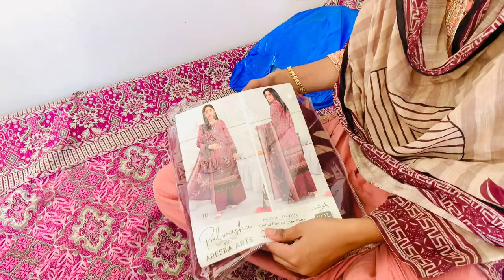Amna Shazadi vlogs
desi family
sistrology
happy village family
vlogs
happy desi family
punjabi family
happy punjabi family first vlog
happy family
happy village family vlog
rajab family
vlogs Pakistani
punjabi happy family
village vlog
punjabi vlog
punjabi vlogs
happy punjabi
happy punjabi family prank
fatma Faisal
vlog
punjabi vlogger
village life
Pakistani drama
family vlog
ducky bhai
vlogs punjabi
village food
village cooking
village life
village
village cooking channel
village recipes
village woman
village channel
village food
vlogs punjabi
punjabi family
rural pakistan
vlog village life
Pakistan punjab
punjabi village
happy punjabi
punjab lifestyle
punjab countryside